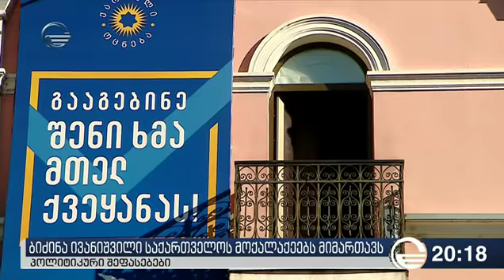ბიძინა ივანიშვილის მიმართვა - პოლიტიკური შეფასებები